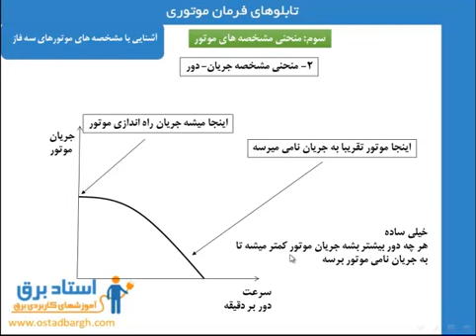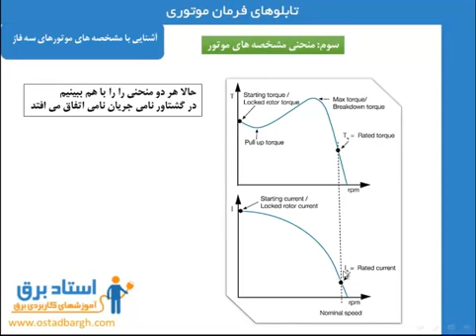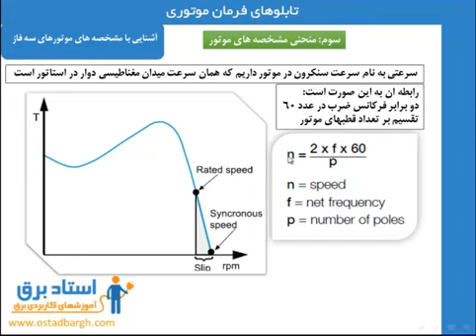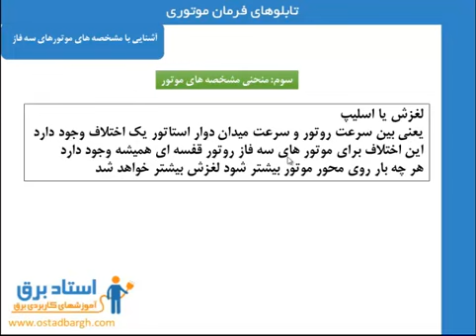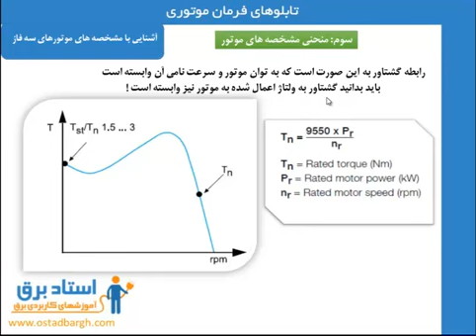آموزش تابلوهای برق فرمان موتوری جلسه سوم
در این جلسه آموزشی به شرح مشخصه هایی مانند سرعت و گشتاور و نحوه عملکرد موتورهای القایی در این مشخصه ها پرداخته ایم
آموزشهای تخصصی برق صنعتی و تابلوهای برق در مجموعه آموزشی ،پژوهشی استاد برق
لینک وب سایت